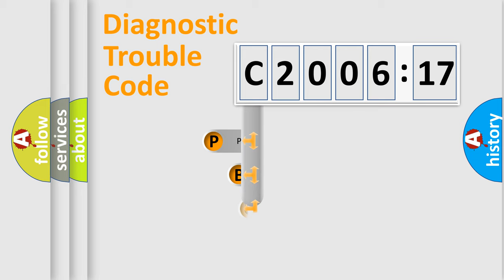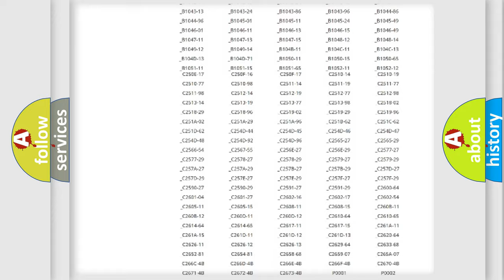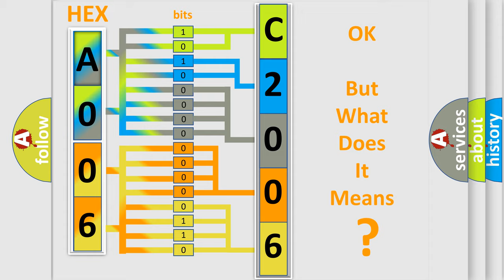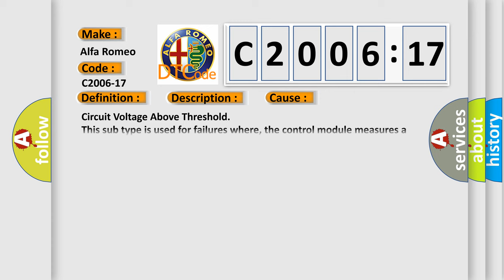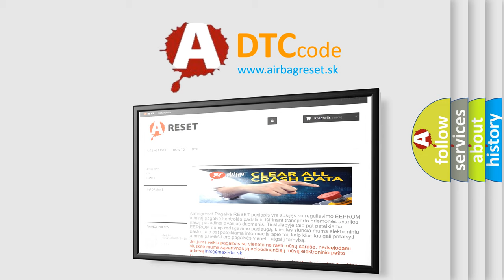DTC Alfa-Romeo C2006-17 Short Explanation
Contents:
0:21 Basic DTC analysis according to OBD2 protocol standard.
1:48 Insight into programming
2:58 A diagnostically understandable description of the Diagnostic Trouble Code
3:05 Basic error definition

Make:
Alfa Romeo
Code:
C2006-17
Definition:
Battery Voltage - Circuit Voltage Above Threshold
Description:
This DTC sets when the DTCM detects that the Battery voltage is above 17.2 volts.